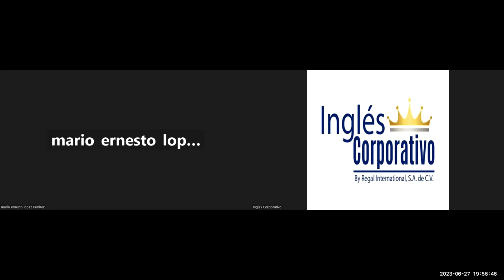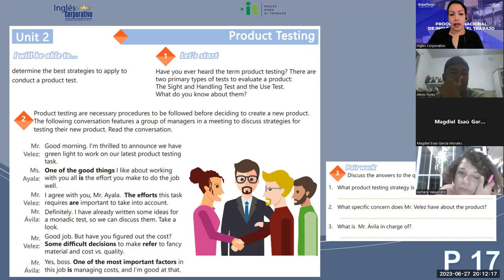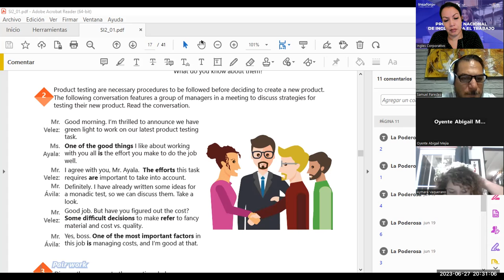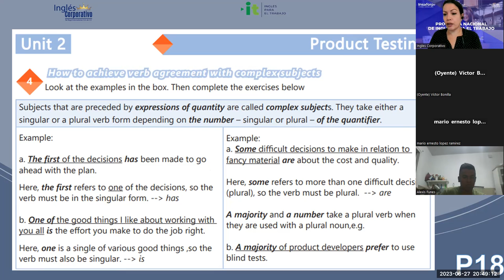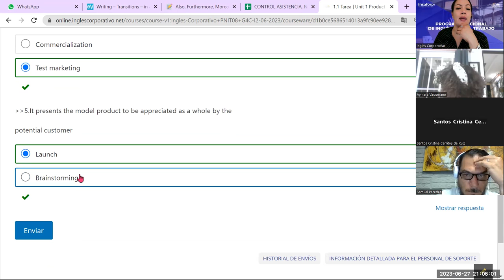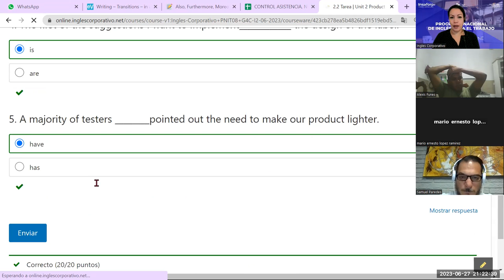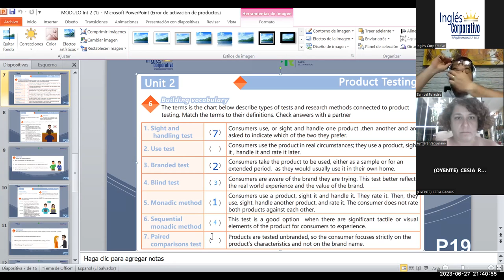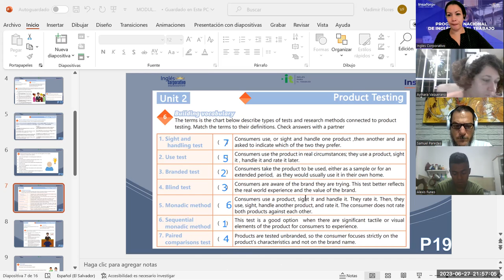Sesion -7-27-06-2023-29750-8048-0099/2023 -Guerrero- Verb agreement with complex subjects